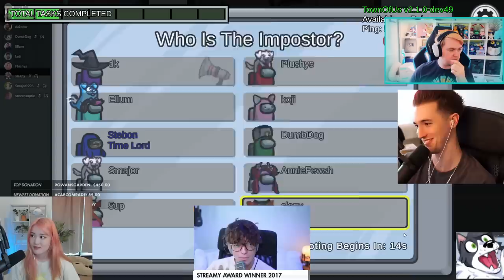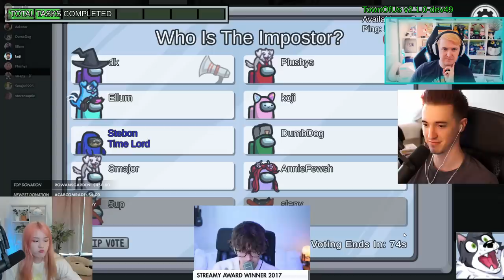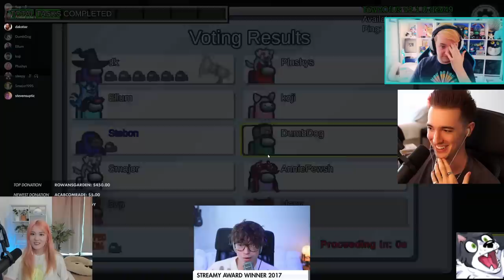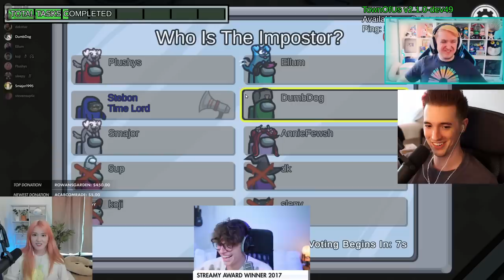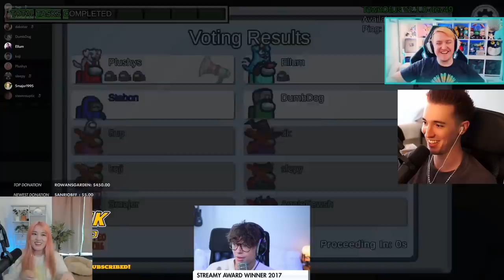Steve's EPIC TIME LORD GAME!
Is there any role Steve isn't CRACKED at? Should we add TimeLord on that list? Watch as he stalks and trolls DumbDog hard, and gives Sheriff Smajor a second chance of life too!

And poor 5up, losing control of the class already!

Players: SteveSuptic,  dakotaz, koji, ellum, 5up, sleepy, smajor1995, DumbDog, Plushys, AnnieFuchsia